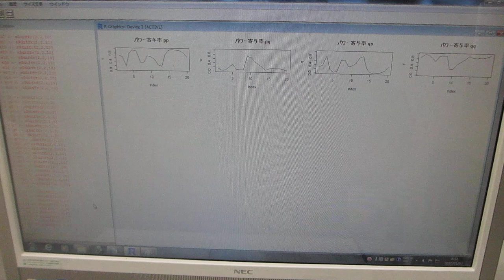洗浄液の超音波と水槽表面に伝搬する超音波の相互作用を評価する技術（超音波システム研究所）